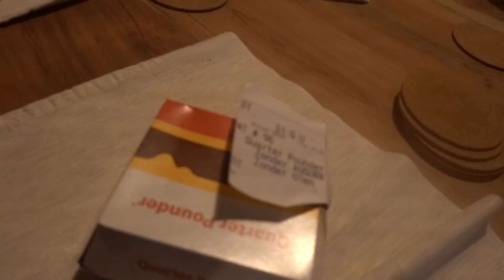NIEUWE COLLECTIE & BELLE HAAR EERSTE HAPJES || RFF MOVIE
About Reindersfoodfashion

Hi, ik ben Romé Reinders (30 jaar) en samen met mijn vriend Daniël Tamarit Verhoog (29 jaar) eigenaar van Reindersfoodfashion!

Gek op FOOD & FASHION! Koken is Romé haar passie en om mensen blij te maken in de winkel met de mooiste outfits vind ik al hélemaal leuk!

Op dit youtube kanaal zal je de leukste week, kook en shopvlogs tegenkomen!

Romé - @rlreinders
Daniël - @tamaritverhoog
Madelon - @madelonhermess
Manon - @manonloos_
Steijn - @steijndolore
Sammy - @sammytepaske
Robin - @xrobiini
Madelief - @madelief.riboni